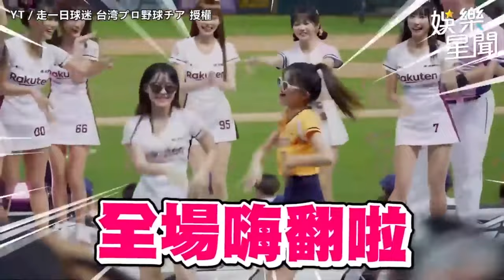韓女神李多慧來台應援颳旋風！ 初登場「無敵馬達片」破百萬觀看超吸睛｜三立娛樂星聞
★訂閱【女孩要幹嘛】甜寵浪漫戲劇看到飽